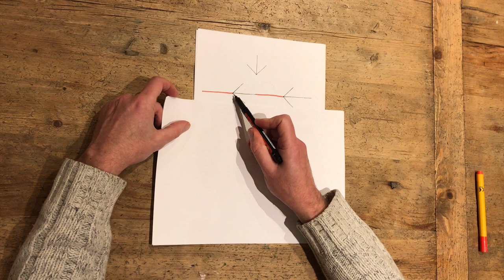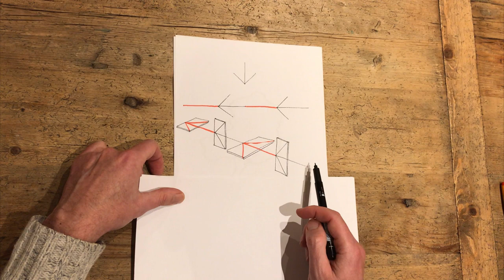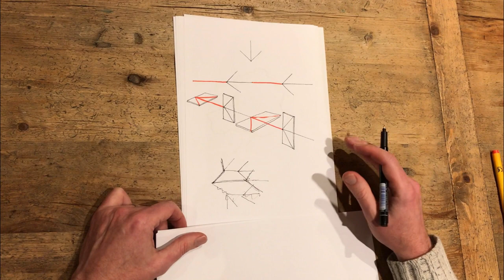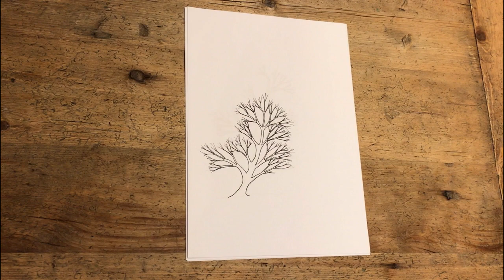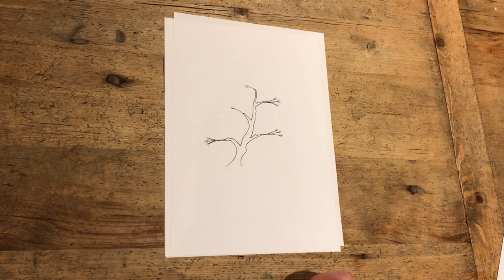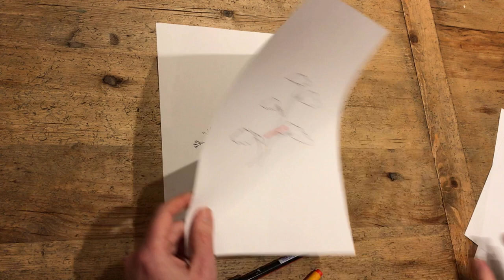How to Prune Your Japanese Maple - Japanese Style!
A lot of people ask me, "how do I prune my Japanese maple - in a Japanese style?"  This is a great question...

Because the Japanese approach to maple pruning is very different from the Western way of pruning.  For instance:

If you want to prune your maple in a Japanese style, you need to create distinct layers in your foliage.  You also need to display the trunk in a way that's pleasing to the eye.

And I'm going to show you exactly how to do that in this video.

Hit play now to check it out.

If you like what I shared in this video, I have something else I think you'll love.  It's my FREE guide called "6 Simple Steps to Pruning a Japanese Maple Tree".